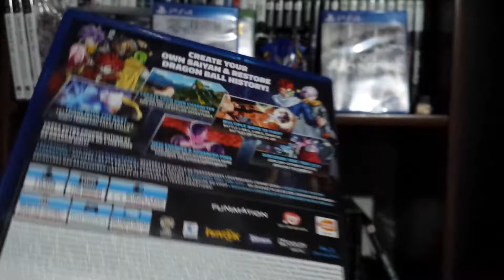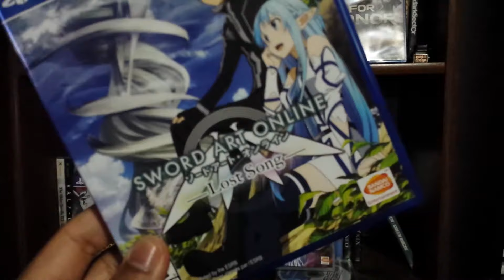Video Game Collection Part 225 | Sword Art Online: Hollow Realization - Dragonball: Xenoverse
Playlist: Video Game Collection | Part All | TheGameStampede

Video Game Contents: Sword Art Online: Hollow Realization, Dragonball: Xenoverse, Mortal Kombat XL, Sword Art Online: Lost Song,

Jokes: Sword Art Online: Fatal Bullet, Sword Art Online Re: Hollow Fragment, Dragonball: Xenoverse 2,

Local Video Game Stores:
 GameStop, Warp Zone, Play It Games, L1 Games, Game On, Amazon, Best Buy, Walmart, EBay, Half Price Books, GoodWill, CORGS, UGA, 2012, 2013, 2014, 2015, 2016, 2017,